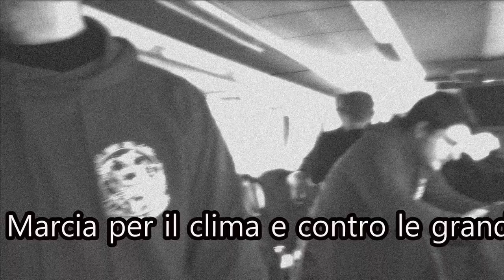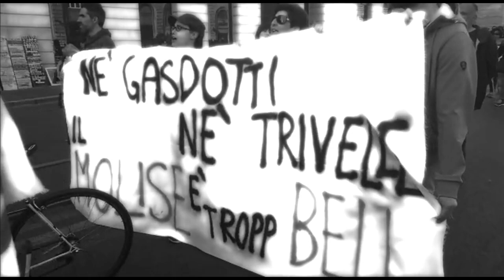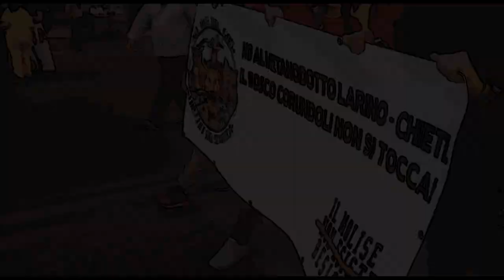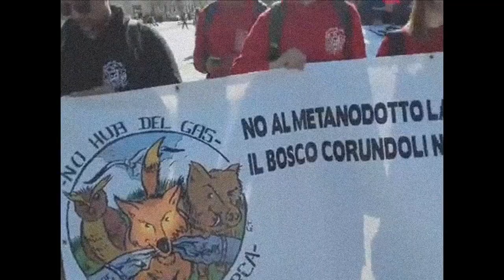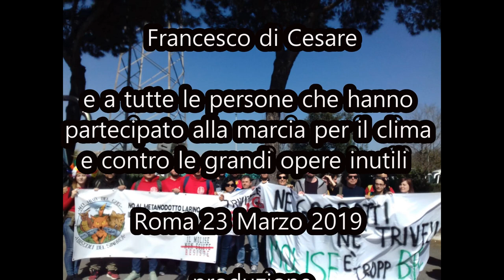Roma 23 Marzo 2019 marcia per il clima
Roma 23 Marzo 2019 corteo nazionale contro l'inquinamento ambientale, le grandi opere inutili, le trivelle e per il clima